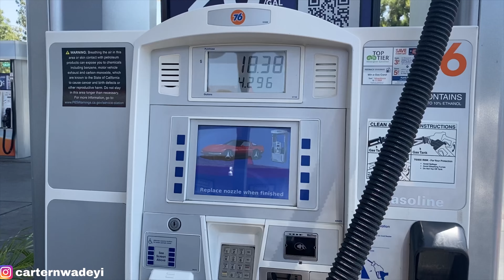Where have I been🤷🏽‍♂️?/// 19th BIRTHDAY!!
Cool lil birthday vlog, more videos coming this summer!!! Don’t be scared to show love in the comments